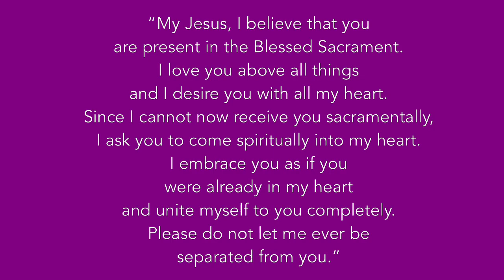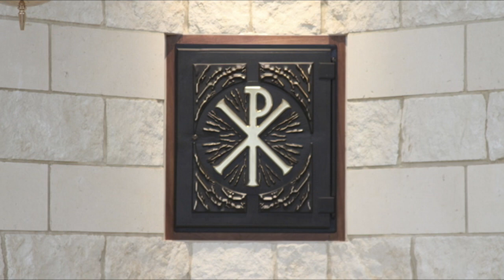March 10, 2023